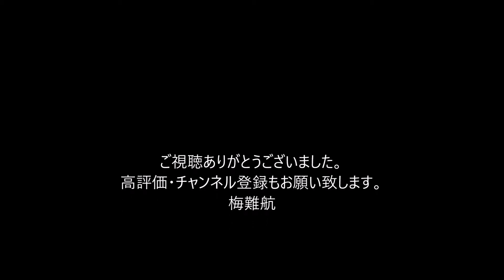３７歳男 女性用カツラを被りセーラー服姿で中学校侵入 校舎２階男子トイレまで逃走も取り押さえられ逮捕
カーテンの隙間から…女性の着替えを盗撮　男を逮捕